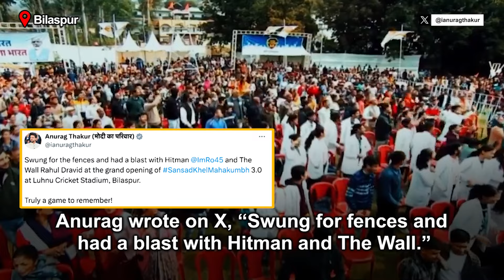Anurag Thakur plays cricket with Rahul Dravid, Rohit Sharma at an event in Bilaspur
Sports Minister Anurag Thakur played cricket with Rahul Dravid and Rohit Sharma while inaugurating Sansad Khel Mahakumbh 3.0 in Bilaspur. Anurag shared a video, writing, "Swung for the fences and had a blast with Hitman @ImRo45 and The Wall Rahul Dravid."